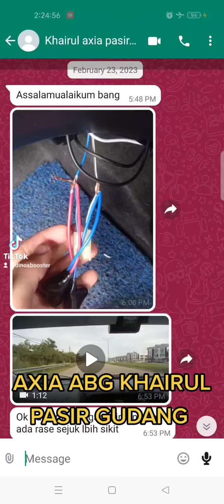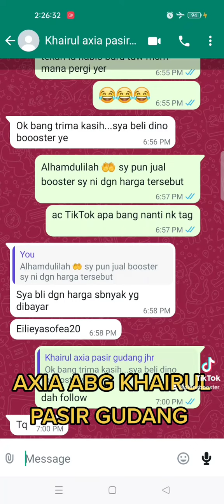AXIA ABG KHAIRUL PASIR GUDANG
TQ² Abg Khairul drp Pasir Gudang beli secara pos dan psg sendiri ke Axia. Selepas pasang Dino's Booster 🦖 ke axia, aircon sejuk dan p test drive enjin rasa ringan smooth insyaAllah minyak mesti jimat Alhamdulilah 🤲